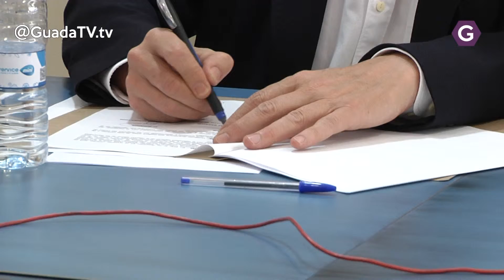Hombrados aumentará su leyenda. Guada TV